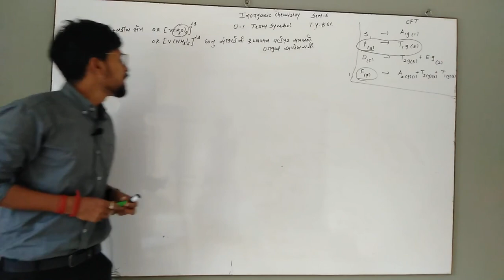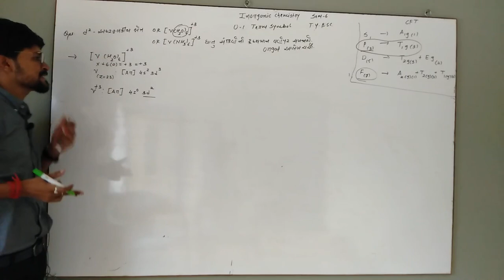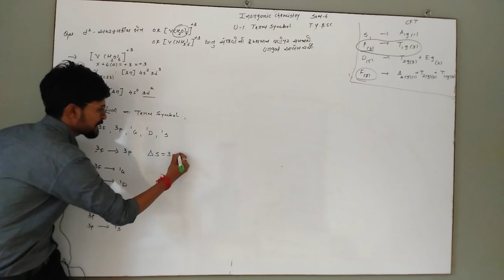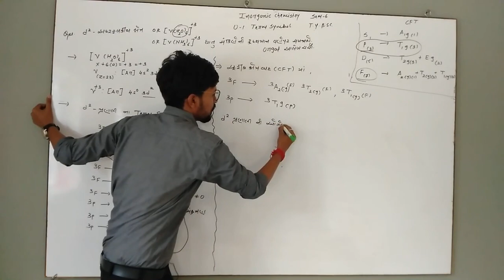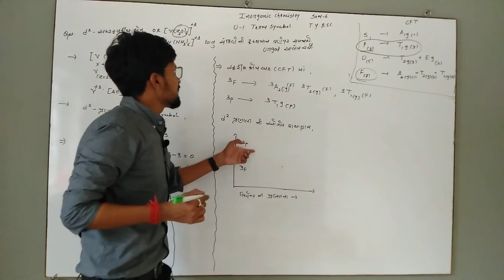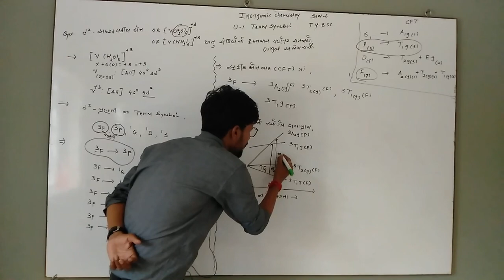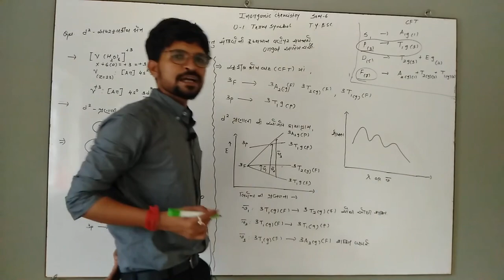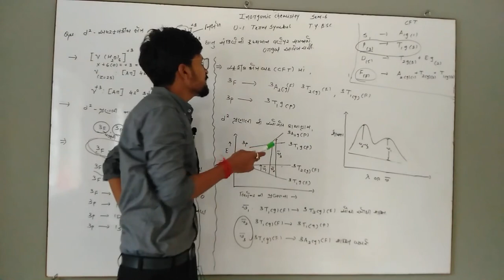Inorganic chemistry sem-6 ty bsc unit-1 term symbol d-2 system orgal diagram by Dhruv bariya